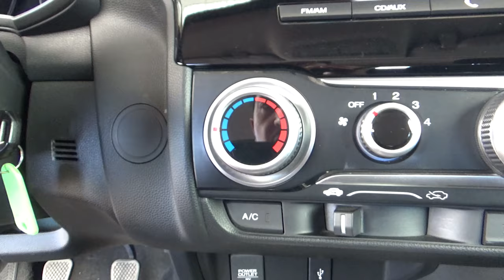Honda / Fit / 2017 - 18789